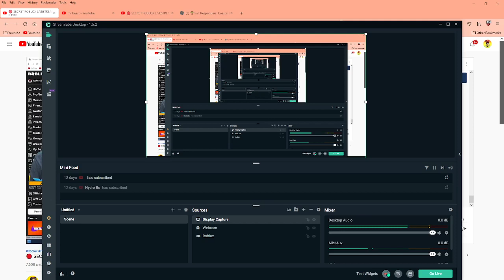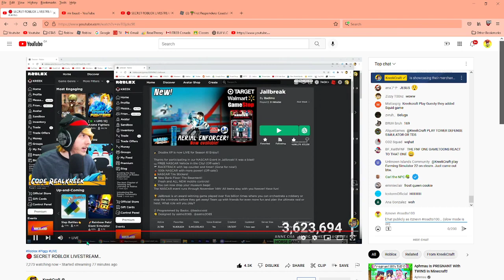Kreek playing Jailbreak + Fire drill going off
LOL maybe chizled may make a vid